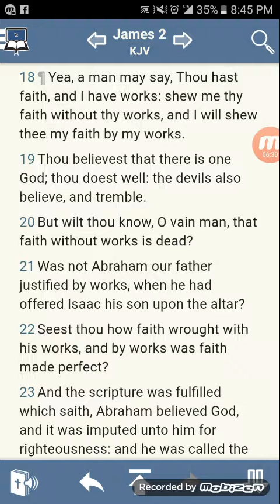Response Video " Knowing is not Enough" Do you Deserve Salvation Pt 1